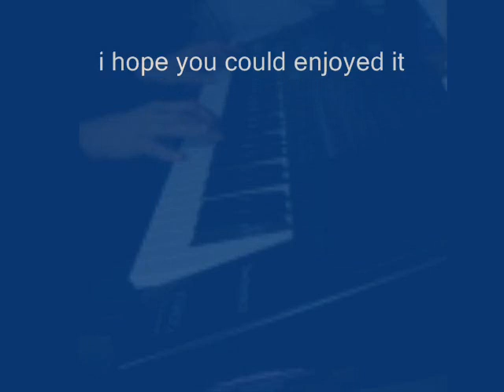Moonlight Serenade - with Keyboard / Saxophon - Voice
composed by Glenn Miller 1939